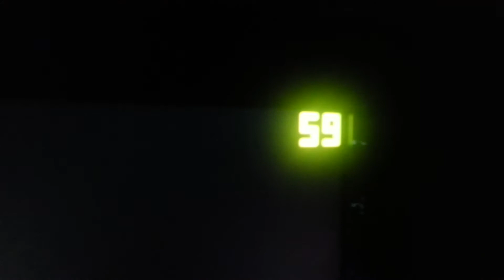Matrix Screensaver over 3 screens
i recorded with obs (open broadcaster software) in 1080p and upload in 1080p
amd fx 8350 black edition 8 core cpu at 4.3 ghz
Asus Sabertooth 990FX R2.0 Motherboard
Sapphire HD7970 3GB Vapor-X Graphics Card overclocked to 1150mhz and 1500mhz ram
h100i watercooler by corsair
Corsair  8GB 1600MHz  DDR3 Vengeance ram
samsung 840 pro ssd
western digital 1tb green
Corsair TX850 Enthusiast Series TX 850W
Corsair Vengeance Series C70 case